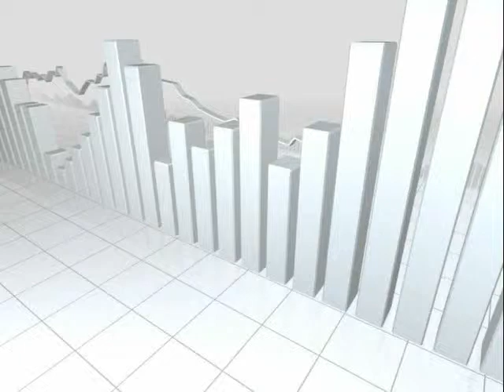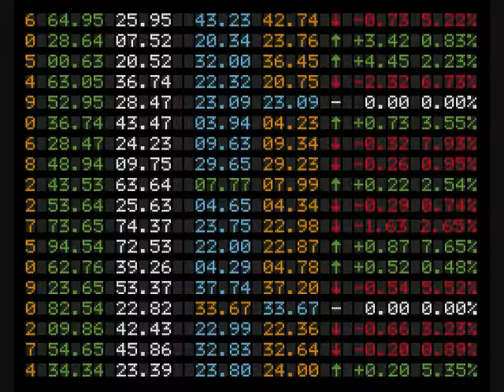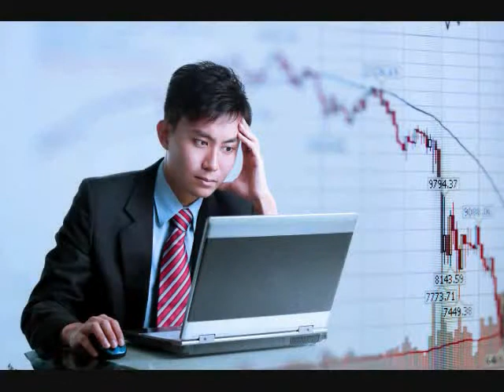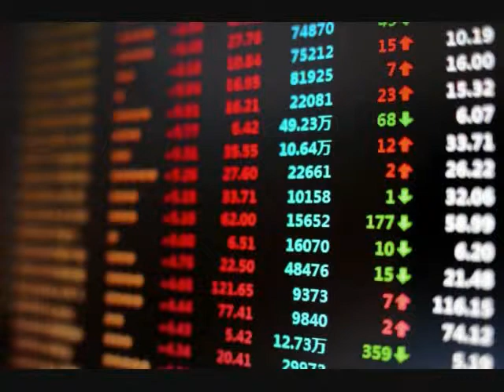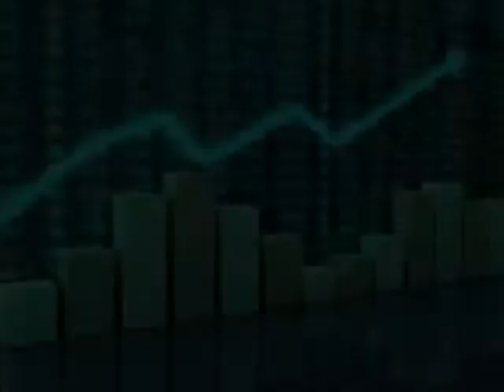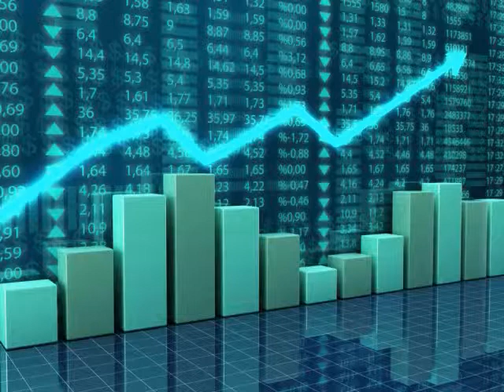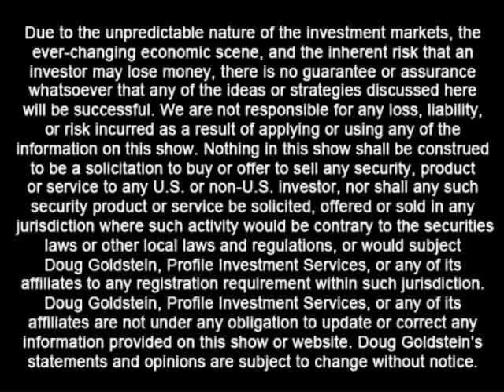Connel R Fullenkamp - How to Invest Your Money - interview - Goldstein on Gelt - Oct. 2013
Doug meets Connel Fullenkamp, a professor at Duke University who has produced a course on understanding investments for The Great Courses. Watch this video to find out how to get on the road to financial success and the factors that you need to consider when looking at potential investments.